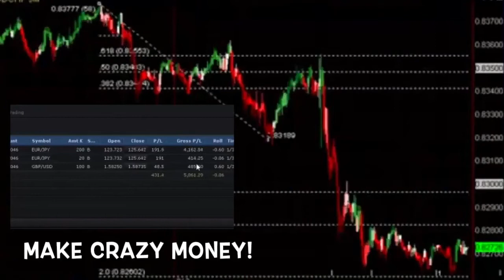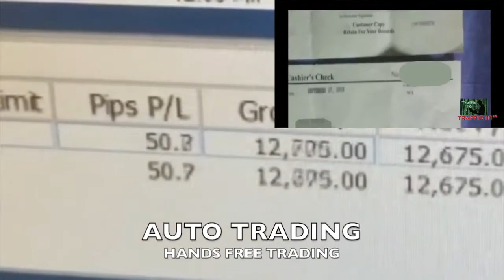Socialflix-3D Screener-Get paid Forex Trading Quantum Synergies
World's first Vision Sensing Nurobot
Is here to give you live trading signals